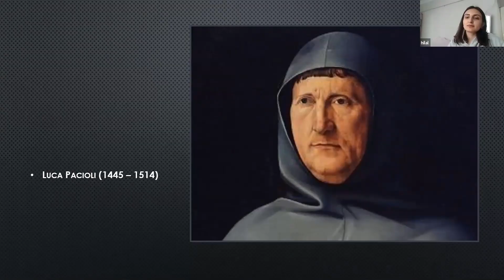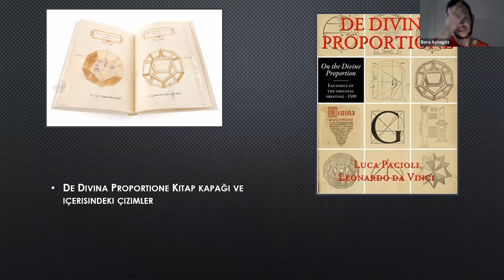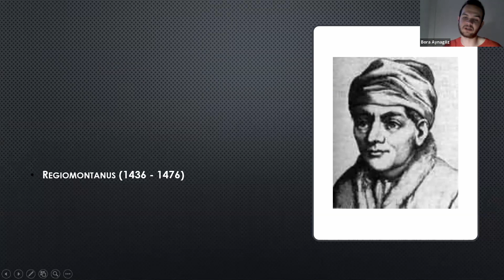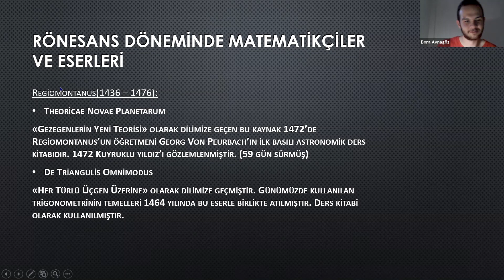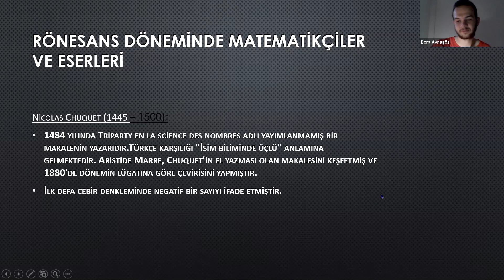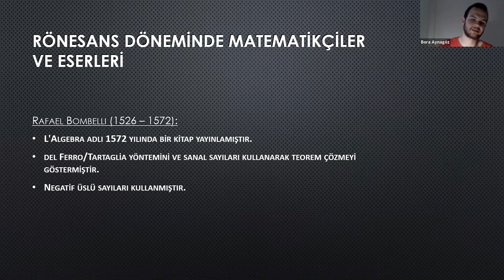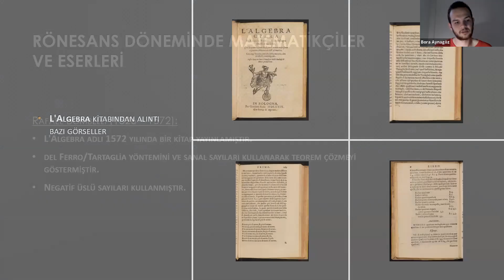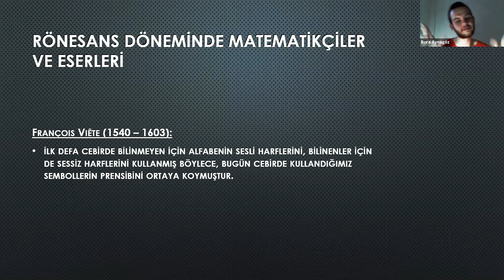Bora Aynagöz | Rönesans Dönemi Matematiği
Matematik Tarihi serimize devam ediyoruz. Bu videoda Bora Aynagöz bizlere Rönesans Dönemi Matematiği'ni anlatıyor.

Aşağıdaki linklerden bizi takip edip, etkinliklerimizden haberdar olabilirsiniz.